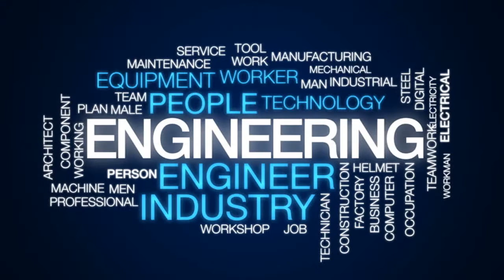Anna University Engineering Counselling - Tamilnadu - TNEA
Video presents Anna university counselling 2018 in tamil and TNEA Tamil Nadu engineering admission details